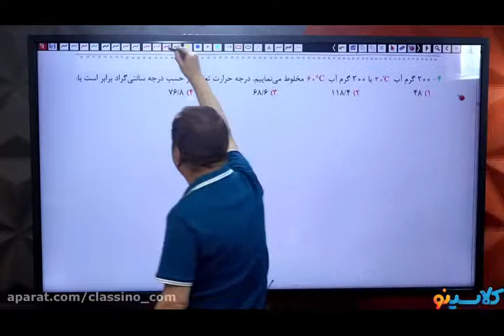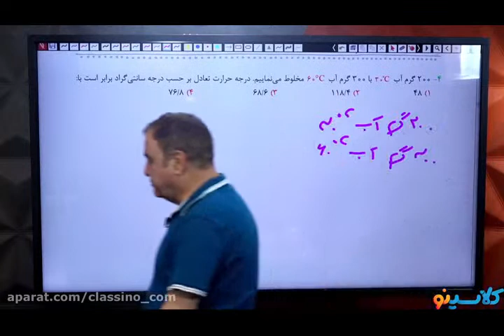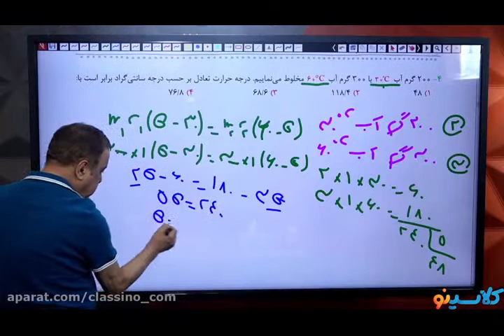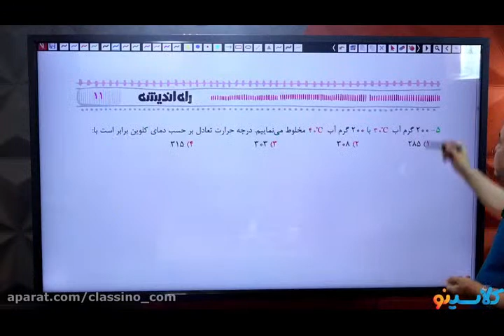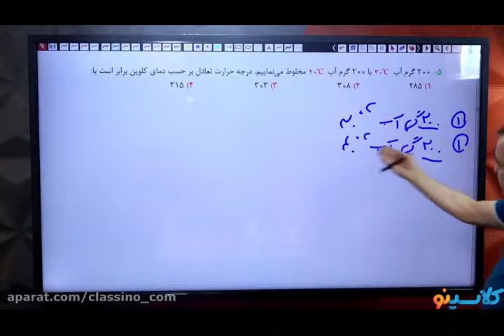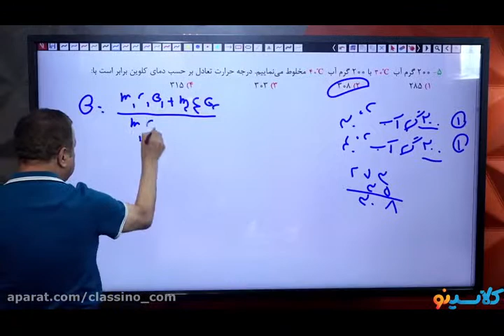Love Theme From A Star is Born (Evergreen) ZZZBOOkDYjtOptb